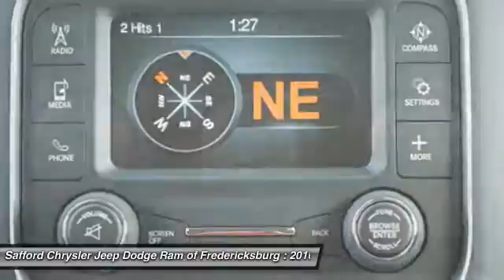2016 Ram 3500 Fredericksburg VA GG176043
2016 Ram 3500 Tradesman

This 2016 Ram 3500 *Popular Color* All of our vehicles are researched and priced regularly using LIVE MARKET PRICING TECHNOLOGY to ensure that you always receive the best overall market value. Call Dealer to confirm availability, and schedule a hassle free Test Drive. Safford Automotive prides itself in exceeding all customer expectations! The next step? Give us a call to confirm availability and schedule a hassle free test drive!